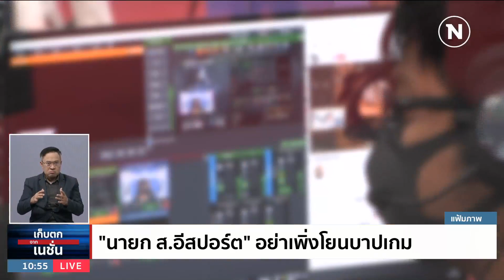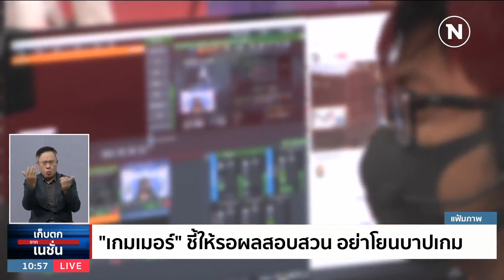แพทย์ชี้ อย่าเพิ่งด่วนสรุป ปมคนร้ายก่อเหตุ | เก็บตกจากเนชั่น | NationTV22